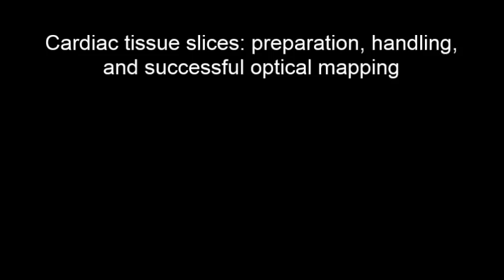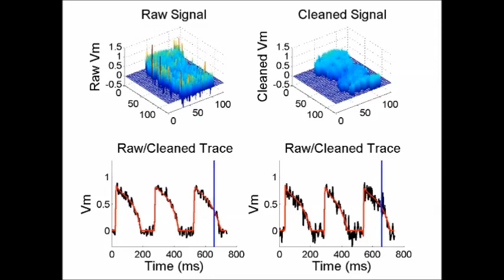Cardiac tissue slices: preparation, handling, and successful optical mapping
Cardiac tissue slices: preparation, handling, and successful optical mapping. Ken Wang et al (2015), AJP - Heart and Circulatory Physiology

Cardiac tissue slices are becoming increasingly popular as a model system for cardiac electrophysiology and pharmacology research and development. Here, we describe in detail the preparation, handling, and optical mapping of transmembrane potential and intracellular free calcium concentration transients (CaT) in ventricular tissue slices from guinea pigs and rabbits. Slices cut in the epicardium-tangential plane contained well-aligned in-slice myocardial cell strands (“fibers”) in subepicardial and midmyocardial sections. Cut with a high-precision slow-advancing microtome at a thickness of 350 to 400 μm, tissue slices preserved essential action potential (AP) properties of the precutting Langendorff-perfused heart. We identified the need for a postcutting recovery period of 36 min (guinea pig) and 63 min (rabbit) to reach 97.5% of final steady-state values for AP duration (APD) (identified by exponential fitting). There was no significant difference between the postcutting recovery dynamics in slices obtained using 2,3-butanedione 2-monoxime or blebistatin as electromechanical uncouplers during the cutting process. A rapid increase in APD, seen after cutting, was caused by exposure to ice-cold solution during the slicing procedure, not by tissue injury, differences in uncouplers, or pH-buffers (bicarbonate; HEPES). To characterize intrinsic patterns of CaT, AP, and conduction, a combination of multipoint and field stimulation should be used to avoid misinterpretation based on source-sink effects. In summary, we describe in detail the preparation, mapping, and data analysis approaches for reproducible cardiac tissue slice-based investigations into AP and CaT dynamics.